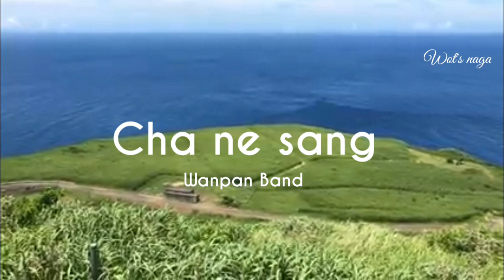Cha ne sang | wanpan band | Chen naga song